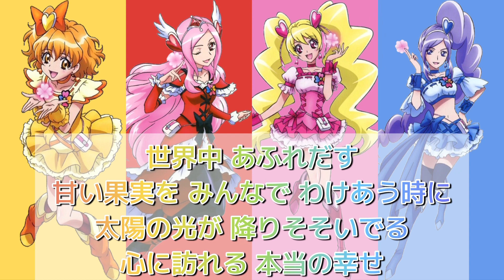フレッシュプリキュア サンチャイルド